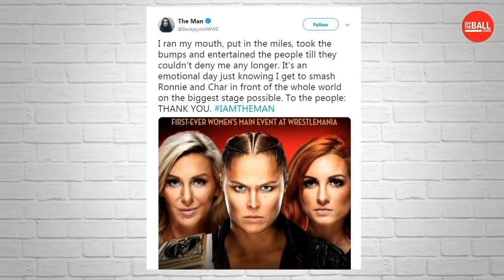How Becky Lynch changed to become a WWE Superstar | WrestleMania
Will O'Callaghan joined this morning's OTB AM to look ahead to Ireland's Becky Lynch's headline slot at WrestleMania 35.